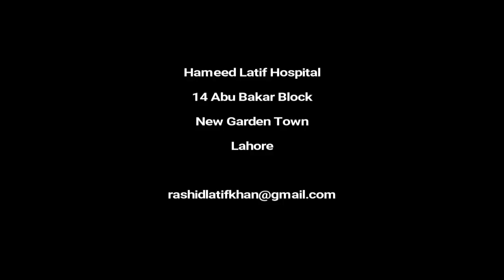Lecture on Gynaecology-Sub Fertility 48 by Pro. Dr. Rashid Latif Khan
Pro. Dr. Rashid Latif Khan
FCPS Course